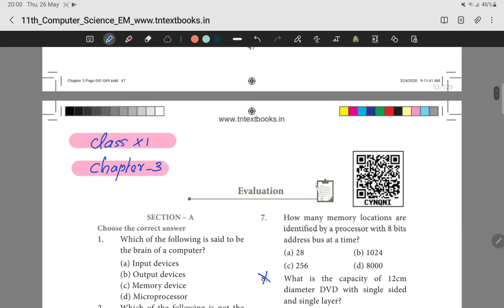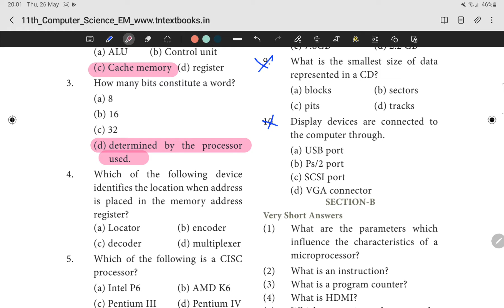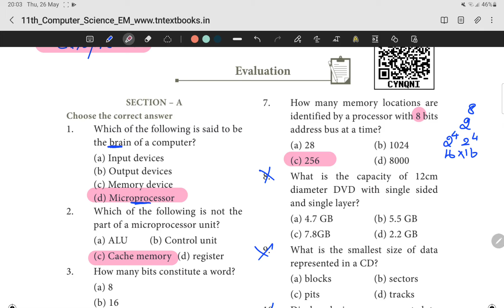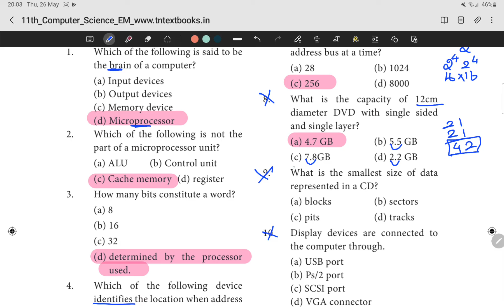Chapter 3 XI Computer Science 1Mark Shortcut